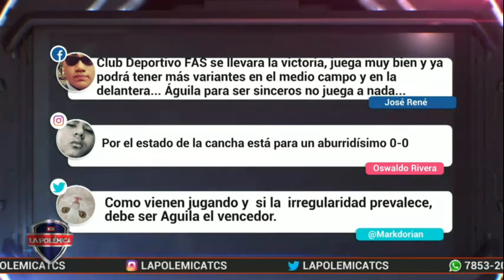LP/ Previa del Clásico Nacional: CD Águila vs CD FAS (Clausura 2020; jornada 4)